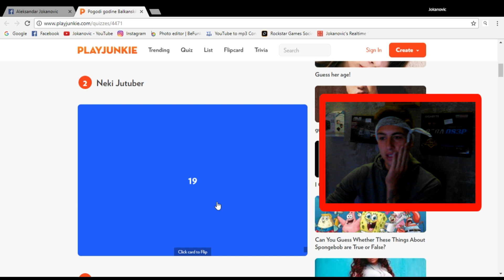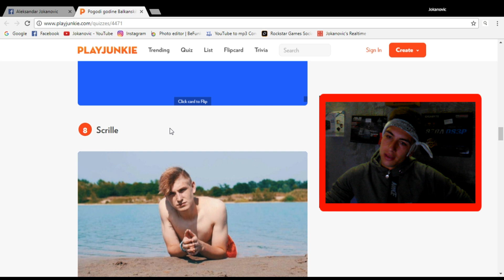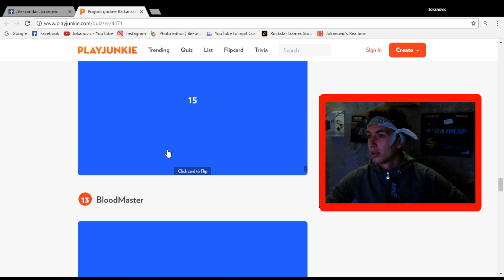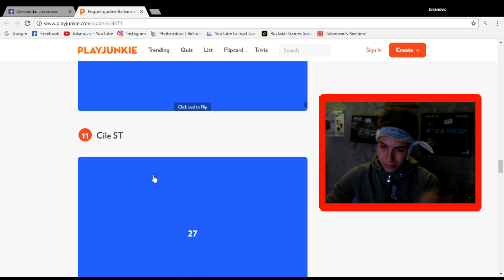POGODI GODINE BALKANSKIH YOUTUBERA !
Ako vam se svideo ovaj klip, obavezno ga lajkujte :D